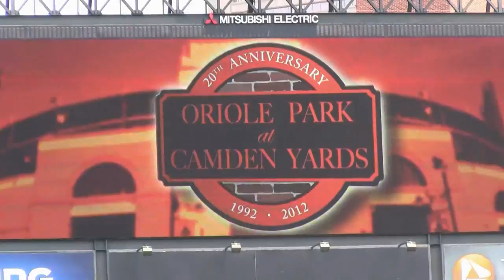Tyler Clippard / Sean Burnett Pregame Warm Up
Pitchers Tyler Clippard and Sean Burnett warming up at Oriole Park At Camden Yards. Washington Nationals vs Baltimore Orioles 6/24/12, Battle of the Beltways 2012